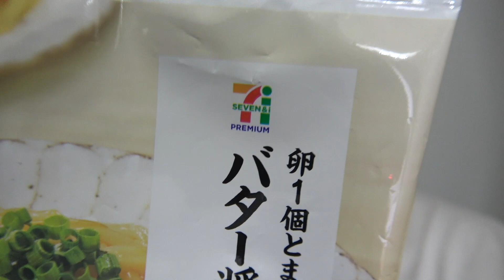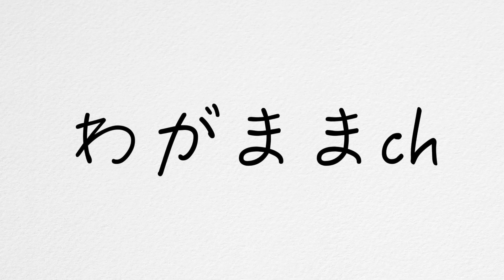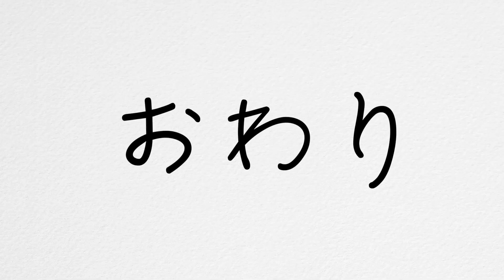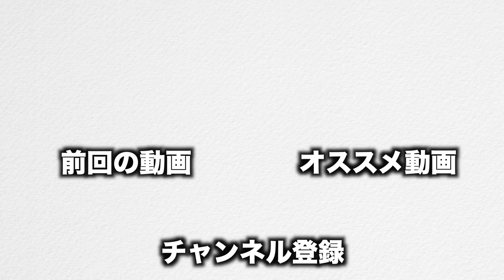【絶品】料理が苦手な人でも簡単に作れるうどんレシピ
今回は日本のセブイレで買ってきたものを使って
ご飯を作りました。時々こういう無茶振りがあります。
こっちの身にもなれってんだよ。
まぁ簡単に作れるからいいんですけどね。
味も美味しかったし。宮崎のめんつゆのうまさは半端なかったです。
それにしてもマーキュリーさんのテンションの高さときたら
うざすぎてもうたまらなかったです。